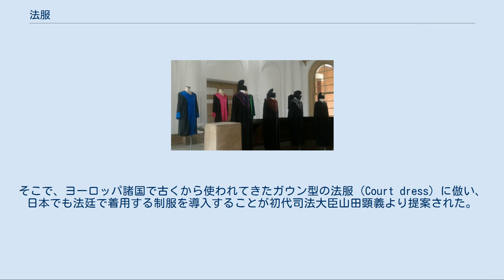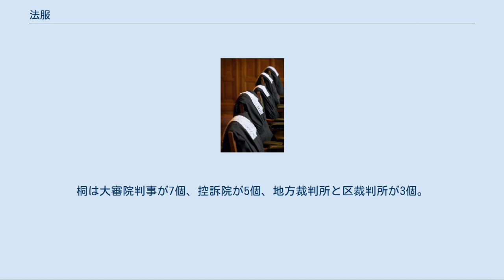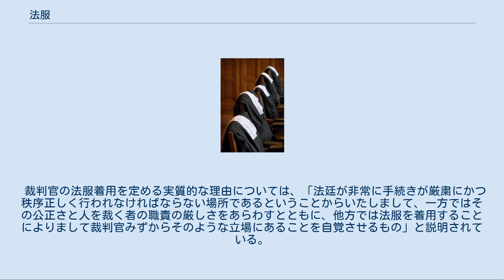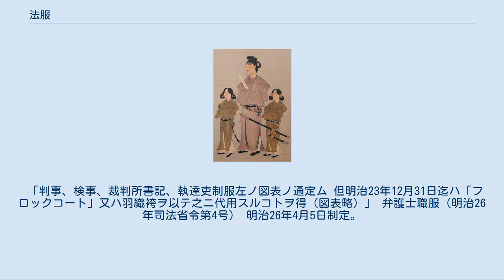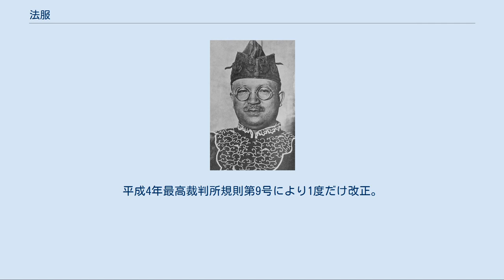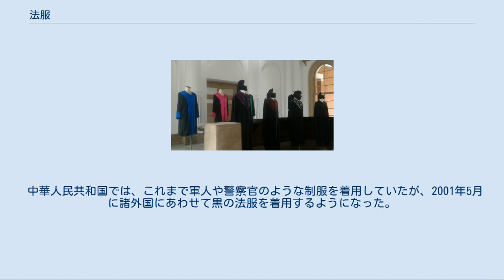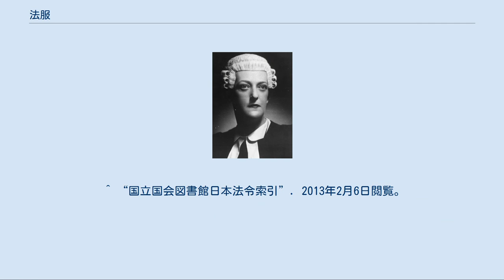法服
国際司法裁判所の裁判官の法服 法服（ほうふく）とは、裁判官、検察官、弁護士、裁判所書記官、廷吏など、職務上法廷に立ち合う法曹関係者及び裁判所職員が法廷で着用する制服。
 「法服」の色は黒と定められている。
黒はどんな色にも染まることがないことから、裁判官の公正さを象徴している。
 1930年代の判事 弁護士 聖徳太子像 明治政府が近代法制の整備を進める中、初期の法廷では判事・検事の服装もまちまちで、「甚だ見苦し」いとも評された。
そこで、ヨーロッパ諸国で古くから使われてきたガウン型の法服（Court dress）に倣い、日本でも法廷で着用する制服を導入することが初代司法大臣山田顕義より提案された。
これを受けて、1890年（明治23年）2月10日に制定された裁判所構成法では、公開の法廷に於いて判事、検事及び裁判所書記は制服を（同法114条第1項）、弁護士は職服を（同第2項）着用する旨が規定された。
そして、明治23年10月22日勅令第260号（判事検事裁判所書記及執達吏制服ノ件）により判事、検事並びに裁判所書記が法廷で着用する制服及び執達吏の制服が制定され、続いて1893年（明治26年）、弁護士資格制度の施行に伴い明治26年4月5日司法省令第4号を以って弁護士の職服も制定された。
 このうち執達吏の制服は、上着が紺又は黒の毛織製で（明治23年10月22日勅令第260号執達吏制服表）、立襟シングルブレストのフロック型（同第9図）。
袴も紺又は黒の毛織製（同執達吏制服表）で長ズボン（同第10図）。
帽子は黒ラシャ製で（同執達吏制服表）、帽章は五条の旭日章 であった（同第12図）。
 判事、検事並びに裁判所書記の制服及び弁護士の職服は、国学者で前年に開校した東京美術学校の和文・歴史教員であった黒川真頼により考案された。
古代美術や有職故実に精通し、服飾史に関しても造詣の深かった黒川は、聖徳太子像より考証した古代官服風の東京美術学校最初の制服を考案しており、出来上がったものは東京美術学校の制服に似た古代官服風となった。
そのため、黒川が裁判所に事件の証人として召喚された際、廷丁に判事と間違えられたという逸話もあり、刑部は「古代官服風の服制は（当時でも）稀有であった」と指摘している。
 司法官らの制服及び職服は上衣と帽から成っていた。
帽は黒地雲紋で、古代の官人が被っていた冠に似た形状であった。
上衣は黒地の闕腋袍で、襟と胸に唐草模様と桐の刺繍が施され、刺繍の色で官職、桐の個数で裁判所の等級を区別した。
 判事：刺繍は紫。
桐は大審院判事が7個、控訴院が5個、地方裁判所と区裁判所が3個。
 検事：刺繍は緋色。
桐の数は判事と同じ。
 書記：刺繍は襟に深緑の唐草模様のみ。
 弁護士：刺繍は白の唐草模様のみ。
 服制を定めた当時、弁護士であった砂川雄峻は、「判事が職服を着て始めて訟廷に臨んだときは、言ひ合はした如く皆極まり悪る気に微笑を洩らして居つた」と回想する。
 戦後、裁判所構成法が廃止され、裁判所法が制定されたとき、特に法服の規定はなかった。
そのため、従来の法服を着用する者、法服を着用しない者とが混在した。
 最高裁は1949年（昭和24年）に「裁判官の制服に関する規則」（最高裁判所規則）で裁判官について新しく「制服」（法服）を定めた。
なお、裁判所書記官も裁判官に似た法服を着用している。
 裁判官の法服着用を定める実質的な理由については、「法廷が非常に手続きが厳粛にかつ秩序正しく行われなければならない場所であるということからいたしまして、一方ではその公正さと人を裁く者の職責の厳しさをあらわすとともに、他方では法服を着用することによりまして裁判官みずからそのような立場にあることを自覚させるもの」と説明されている。
 裁判所構成法（明治26年） 明治23年2月10日公布、同年11月1日施行。
 114条1項「判事検事及裁判所書記ハ公開シタル法廷ニ於テハ一定ノ制服ヲ著ス」 同法同条2項「前項ノ開廷ニ於テ審問ニ参与スル弁護士モ亦一定ノ職服ヲ著スルコトヲ要ス」 判事検事裁判所書記及執達吏制服ノ件（明治23年勅令260号） 明治23年10月22日公布。
 「判事、検事、裁判所書記、執達吏制服左ノ図表ノ通定ム 但明治23年12月31日迄ハ「フロックコート」又ハ羽織袴ヲ以テ之ニ代用スルコトヲ得（図表略）」 弁護士職服（明治26年司法省令第4号） 明治26年4月5日制定。
廃止手続は特に執られていないが、国立国会図書館の日本法令索引では「実効性喪失」としている。
 裁判官の制服に関...